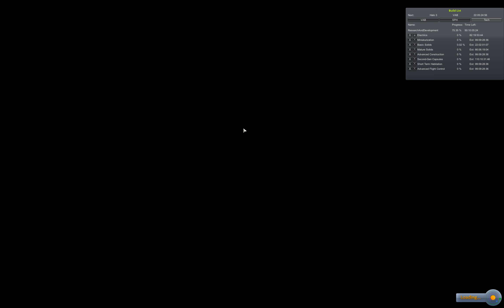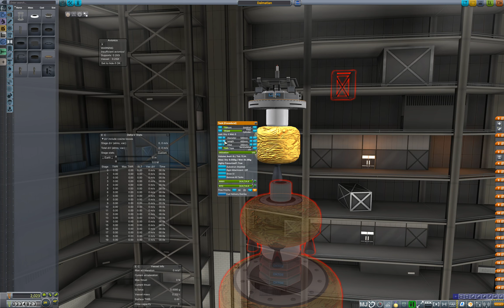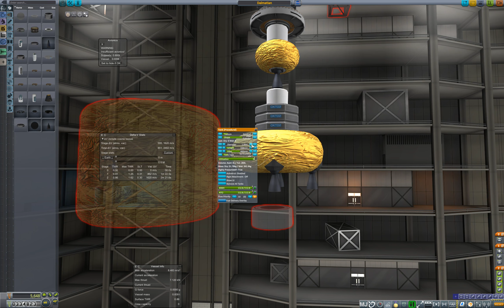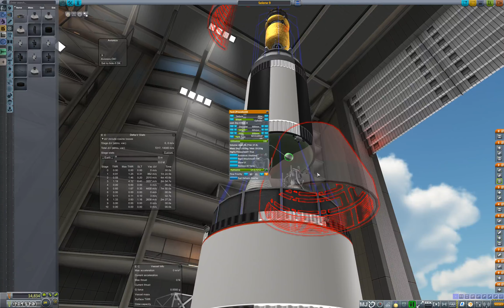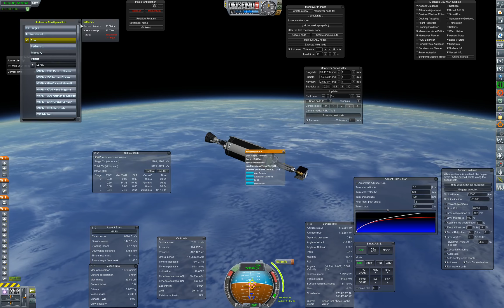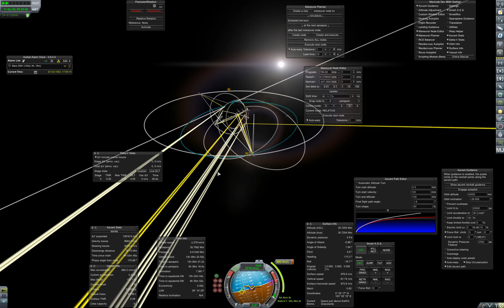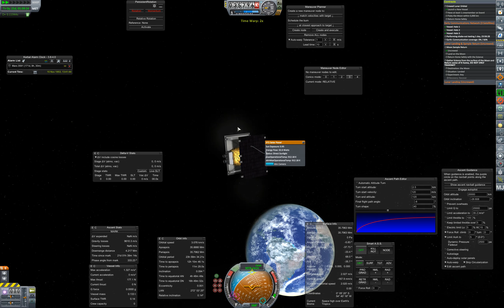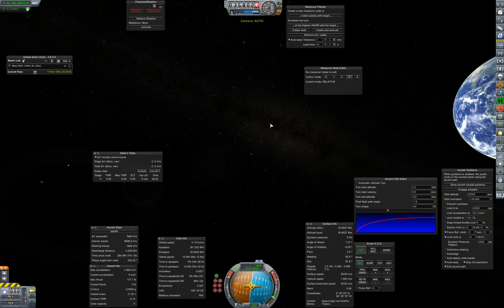RP-0 Campaign II: It's Racing Time! Ep. 22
The power of hydrolox compels you! As does a very tricky GEO launch.

Modlist, not including some dependencies of the below (they'll come with them):
AJE
AviationCockpits
B9 Proc Wings
Bluedog Design Bureau (for the LR105)
CLS
CBK
Deadly Reentry
Editor Extensions Redux
FAR
FS Hangar Extender
KCT
KerbalHacks (for the VSR plane texture)
KJR
Kerbal Renamer
MechJeb
NavyFish Docking Indicator
Persistent Rotation
Proc Fairings
Proc Fairings for Everything
Proc Parts
RCS Build Aid
RealChute
RealEngines
RealFuels
RealHeat
RO
RealPlume
RSS
RemoteTech
Race Into Space
RP-0
RSSDateTime
RSSVE with Distant Objects and Planetshine and TextureReplacer
Saab's Historical Improvement Pack (aka RO Extended) for the LR79
SCANSat
ShipManifest
Saturn-Nova Textures (for Proc Parts) aka StretchySNTextures
SSTU for the engines
SXT
Taerobee
TestFlight
TAC Life Support
KAC
Stock Revamp